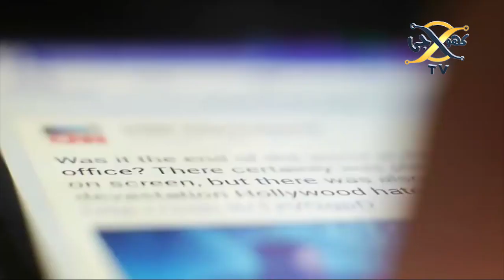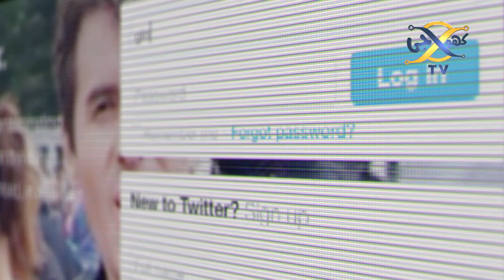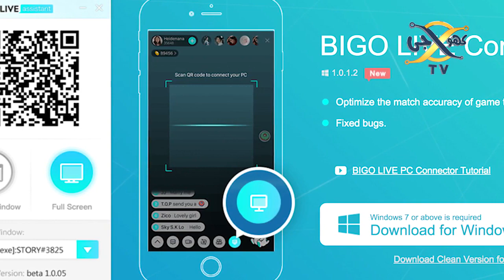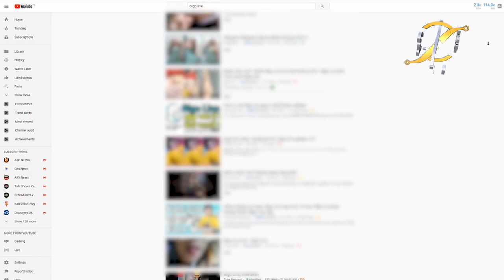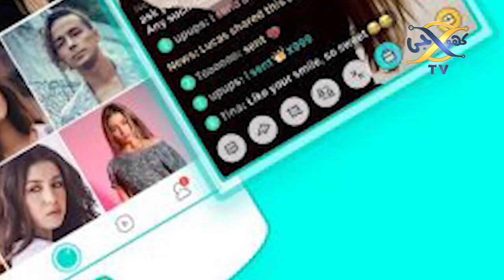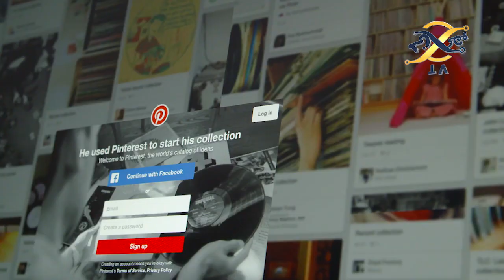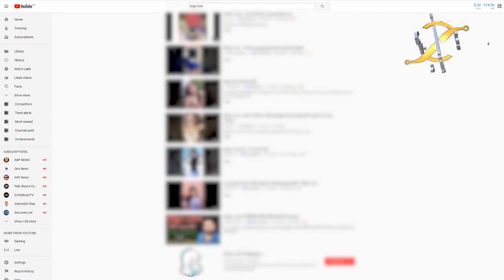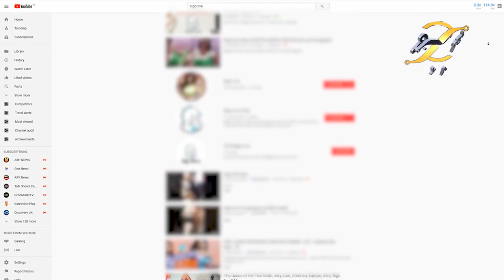DO YOU HAVE THIS APP IN YOUR MOBILE ? | KHOJI TV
IN this video we describe facts about a famous mobile app BIGO LIVE.